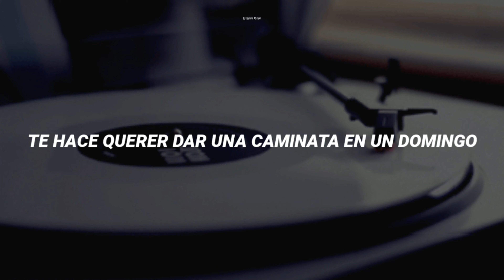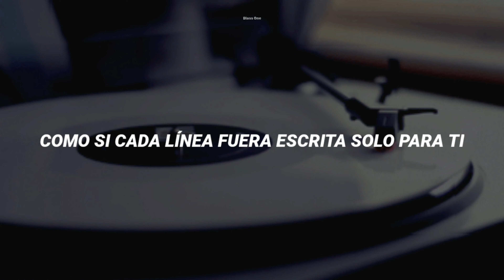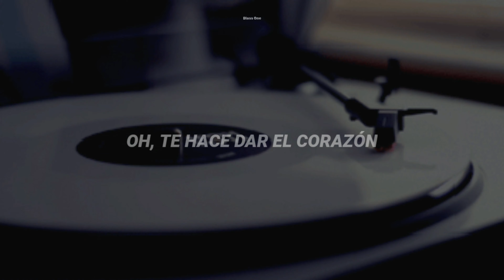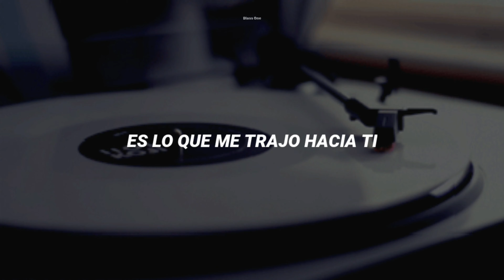Lady A - What A Song Can Do | Sub. Español + Lyrics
[ Lyrics ]
Makes you wanna take a Sunday drive
Throws you right back to a different time
Puts your lighter up
Singing loud and out of tune

It put's a little sound in an empty space
And for a little while, let's you drift away
It's simple, but it's true
Yeah, it's crazy what a song can do

It can make you dance and make you cry
Make you wanna give it one more try
Start a band and kiss that girl
And break some rules

It'll make you give your heart and get it back
Change your mind just like that
When it's like every single líne was written just for you
It ain't crazy what a song can do

Makes you make a call at 4 a.m.
Makes you say you want him all over again
It's like you knew it all along
Ain't crazy what a song

Can make you dance and make you cry

Ain't crazy what a song can do
Whoa
Crazy what a song can do

Shake the ground, steal your breath
Feel that pounding in your chest
Bring you to your knees right there in that old church pew

Oh, make you give your heart and get it back
And most of all it's what brought me here to you
Crazy what a song
oh